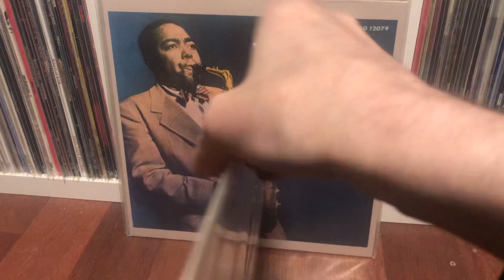Vinyl Community - VC #342 - Charlie Parker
Charlie Parker